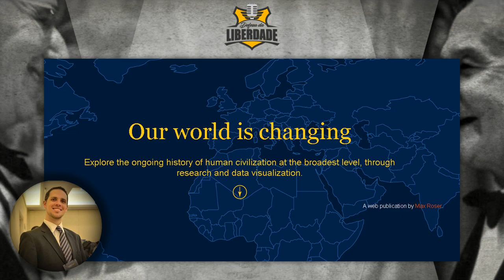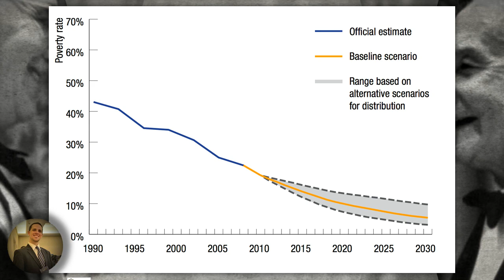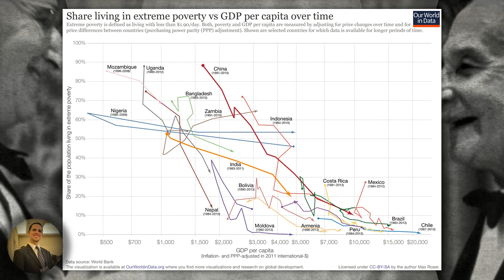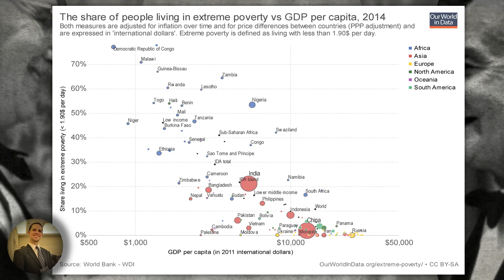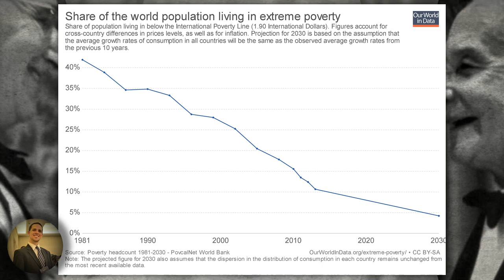Our World in Data - A Ligação entre o Crescimento Econômico e a Pobreza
Artigo:
POBREZA EXTREMA GLOBAL
CORRELATOS, DETERMINANTES E CONSEQÜÊNCIAS
A ligação entre o crescimento econômico e a pobreza

Autor:
Our World in Data (Max Roser e Esteban Ortiz-Ospina)

Leituras Relacionadas

Iván Carrino - Para superar a pobreza, é crucial premiar a criação de riqueza, e não puni-la

Juan Ramón Rallo - Para erradicar a pobreza, mais capitalismo

David Dollar, Tatjana Kleineberg e Aart Kraay  - Growth Still Is Good for the Poor: